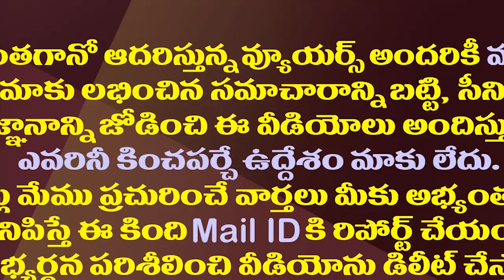జగన్ ఫిట్నెస్ సీక్రెట్, దినచర్య, ఫుడ్ మెనూ తెలుసా?| YS Jagan Fitness Secret |CM Jagan Food Diet Plan